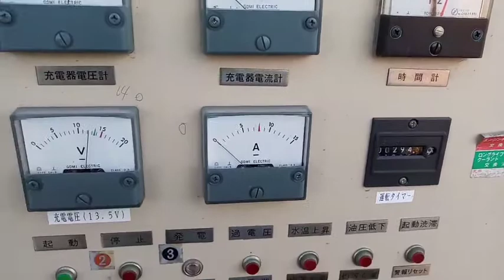CF 550 26272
: เครื่องปั่นไฟ 10KVA